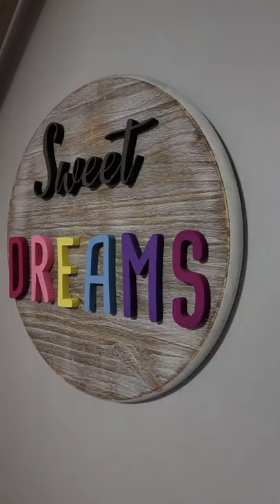Scroll Saw Sign - Sweet Dreams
I rarely use my scroll saw but for woodworking projects like this is makes it super easy.  I may need to do more with my scroll saw this summer and updated some wall decor in our house.

Looking at buying a new tool, trying a new finish, or accessory?